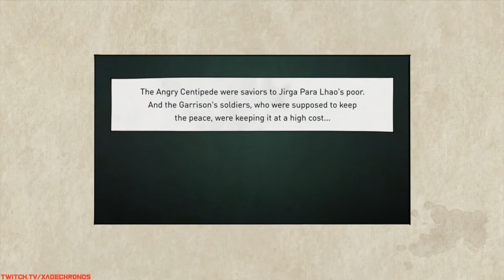Gravity Rush 2 - PART 6 - The Angry Centipede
Live on Twitch every Mon, Wed, Fri, Sat, at 4PM PST

Wanna know what I'm up too?